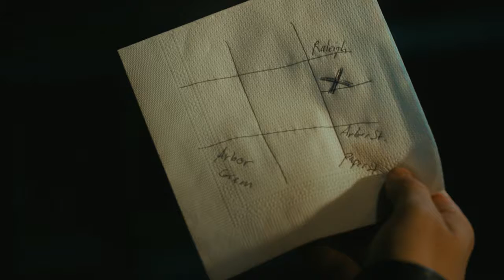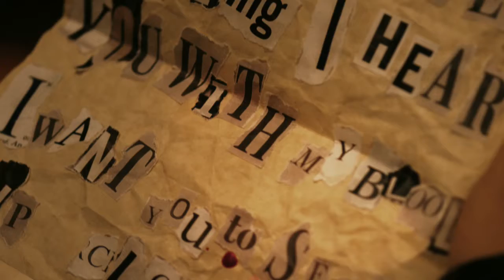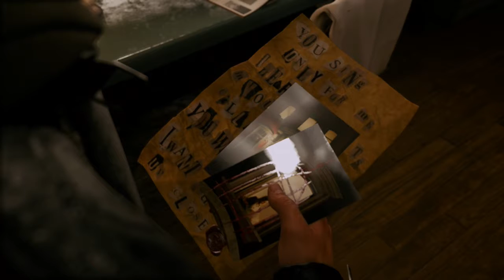The Quiet Man Vorstellungs Gameplay, IHR seit gefragt!